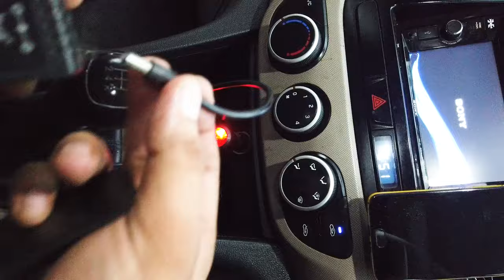Atmosphere Sounds Activated Music RGB Multi Color Car Interior Music LED Lighting Kit - King Indian